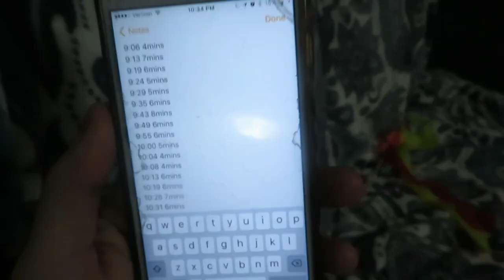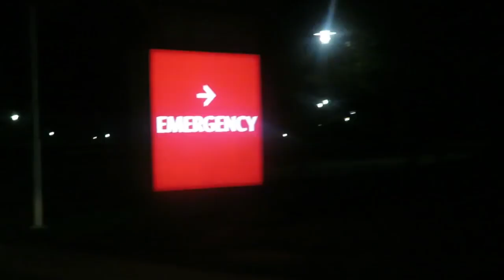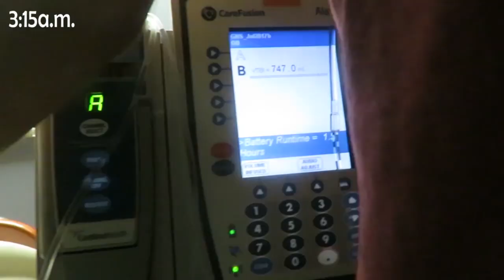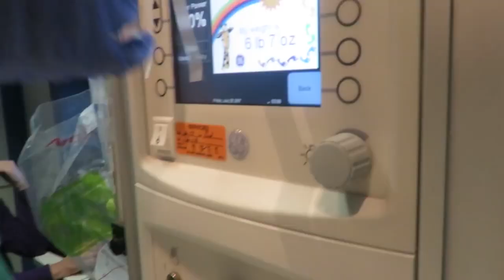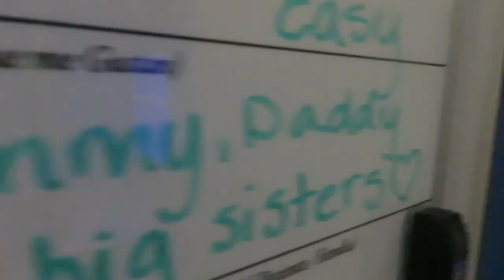BIRTH OF BABY KAMREY LABOR & DELIVERY! │7•28•17 DAILY VLOG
Song: Fly [Top Shelf Sounds Release]